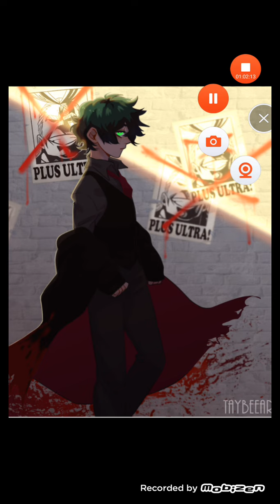what if deku could create quirks pt 4